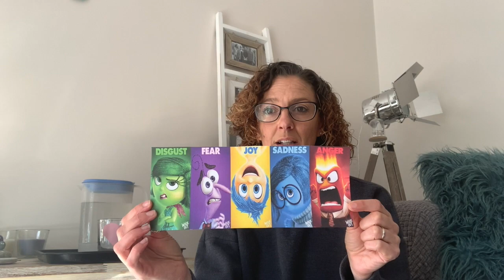Midweek Kids Video - How are you feeling?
Mel explores John 20:19-22 and talks about what happens when we take our negative feelings to Jesus.